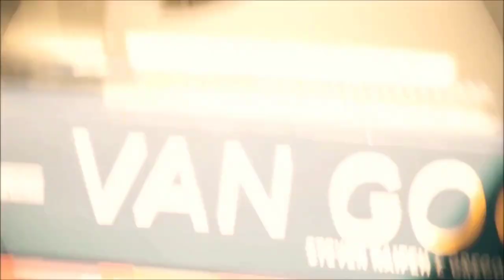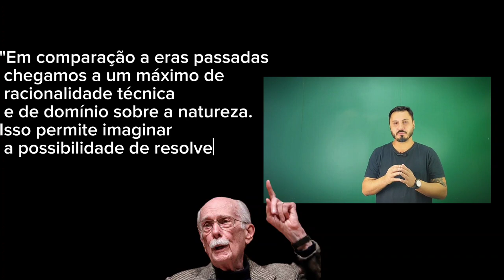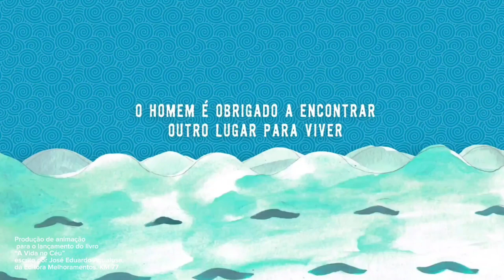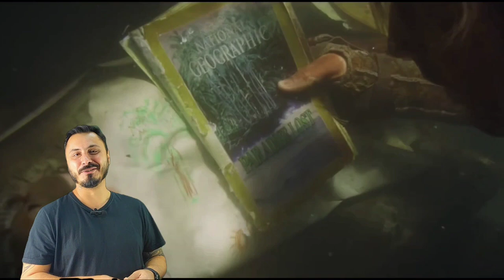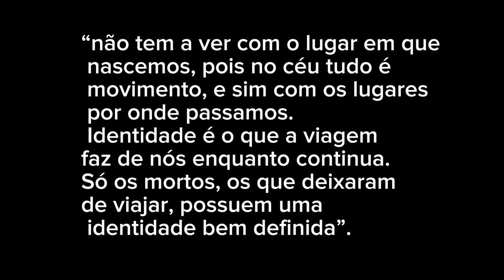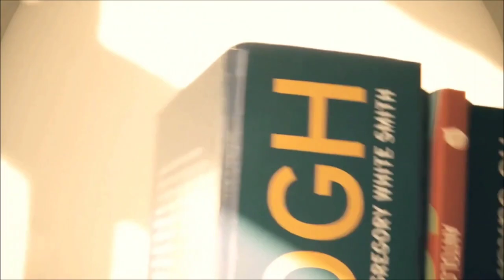A VIDA NO CÉU | José Eduardo Agualusa (Análise da obra)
Análise do livro "A Vida no céu" do escritor angolano, José Eduardo Agualusa.